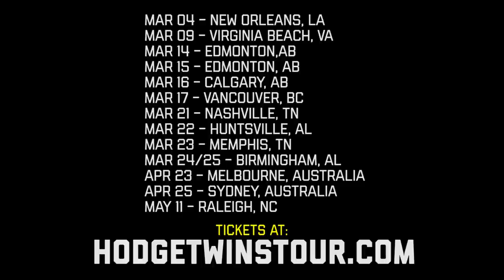Eating Panda Express Firecracker Chicken